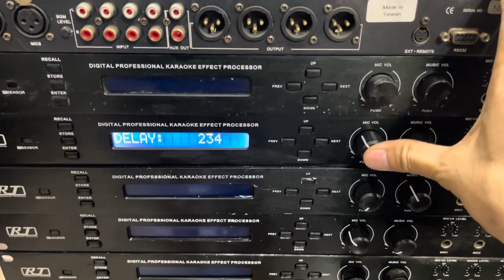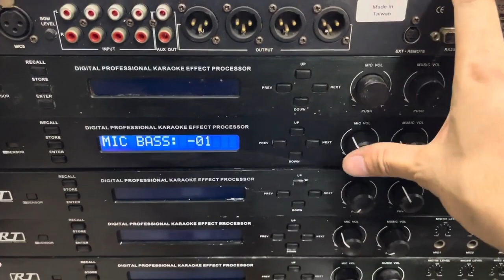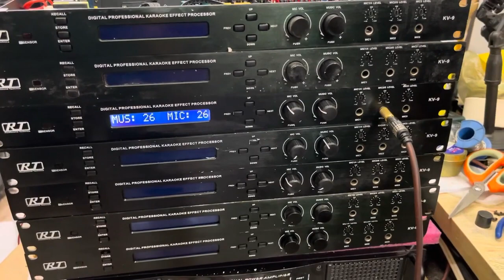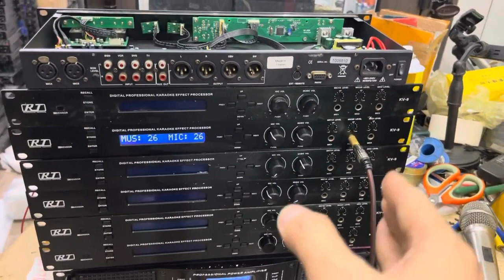Vang cơ lai số bãi Taiwan Chip Japan Tiếng hay Rẻ LH 0939 612 666